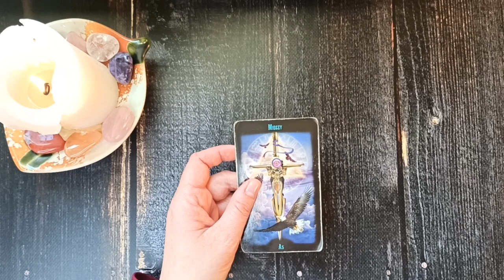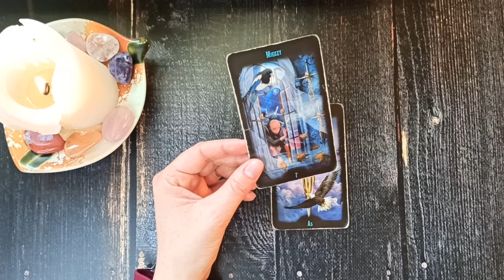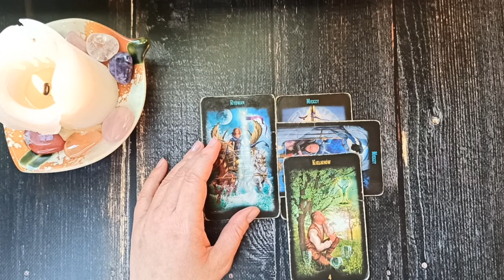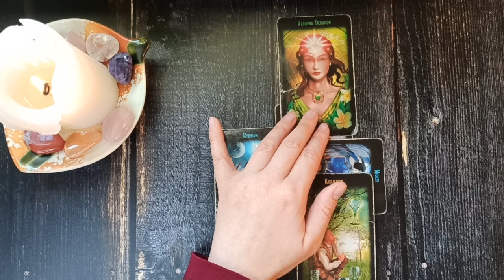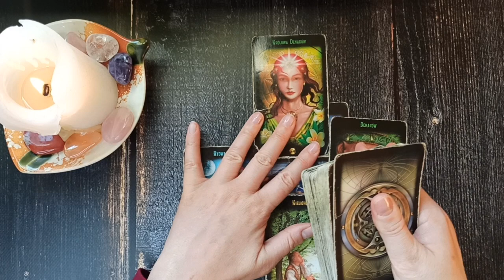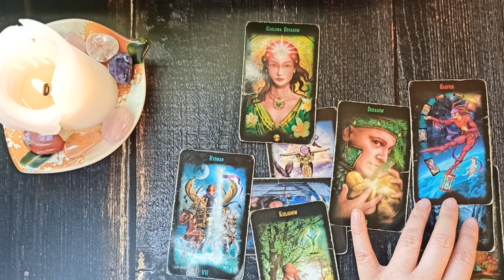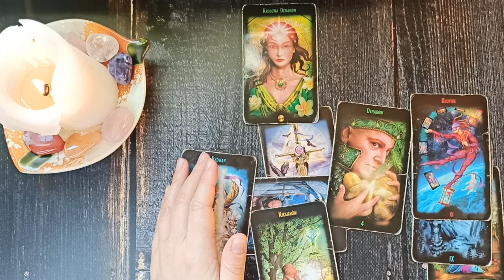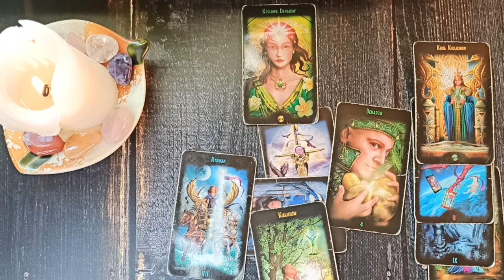Koziorożec Horoskop Ogólny na Rok 2022